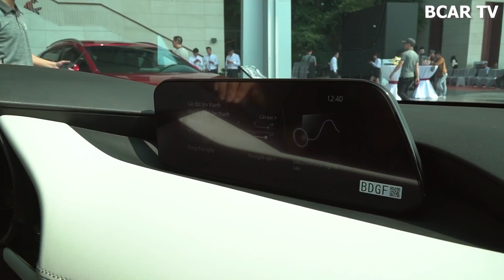✅ Mazda3 2020 - Đơn giản hơn, hiện đại hơn, đắt tiền hơn liệu có rút được tiền trong ví khách Việt?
Trân trọng!